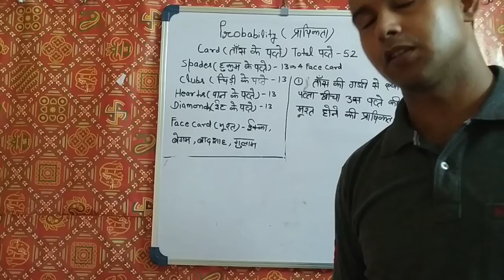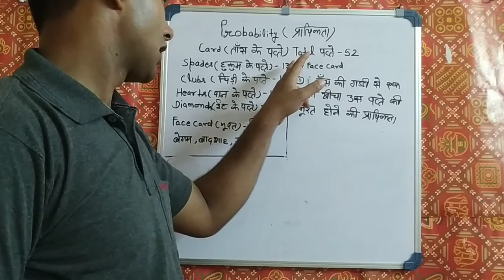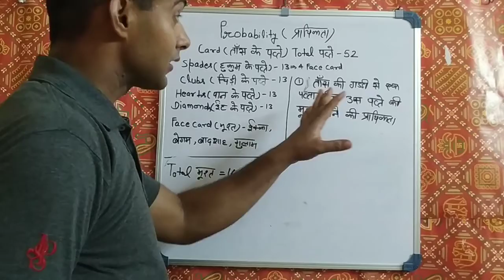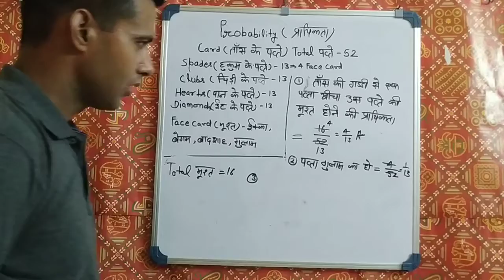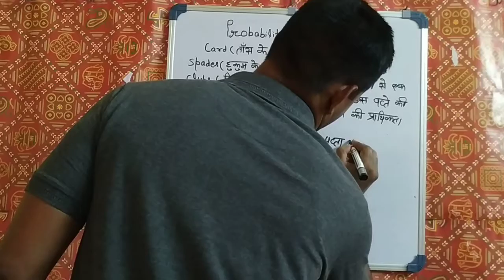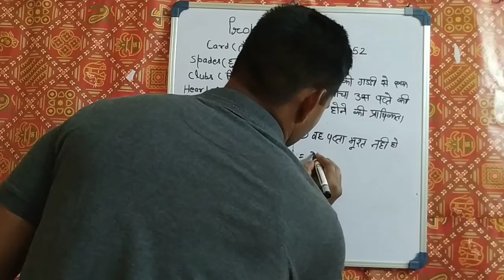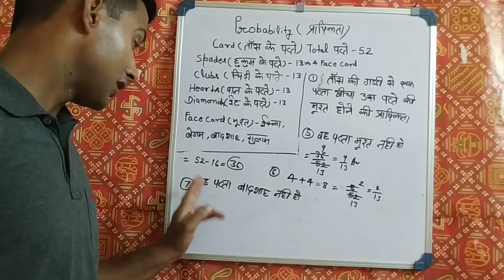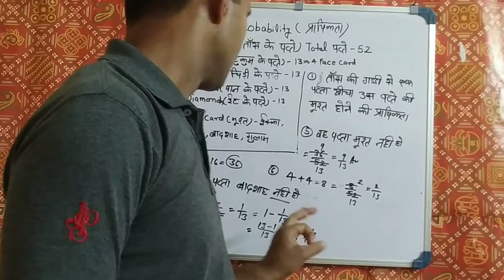प्रायिकता क्या है ताँस के पत्ते पर ?What is probability?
hello dosto aaj ham aapko probability ke bare me btayege